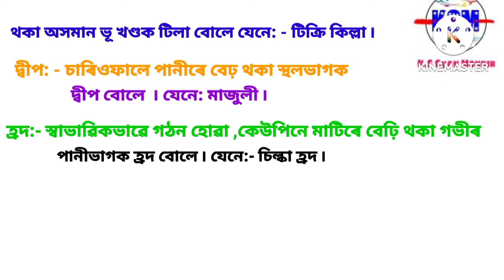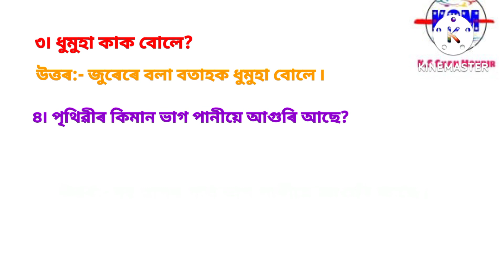class-3, social science,,,, lesson-4 // আমাৰ ভৌগলিক পৰিৱেশ // Sankardev Sishu Niketan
Shankardev Sishu Niketan// class-3 Social // আমাৰ ভৌগলিক পৰিৱেশ // পাঠভিত্তিক আৰু অতিৰিক্ত প্ৰশ্নোত্তৰ ৷

👉 দ্বিতীয় শ্ৰেণীৰ "BHARATI SANSKRIT PARICHOY" সহায়িকাখন ডাউনলোড কৰিবলৈ তলৰ লিংকত ক্লিক কৰক -

👉 BHARATI ENGLISH READER Class 2 সহায়িকাখন ডাউনলোড কৰিবলৈ তলৰ লিংকত ক্লিক কৰক -